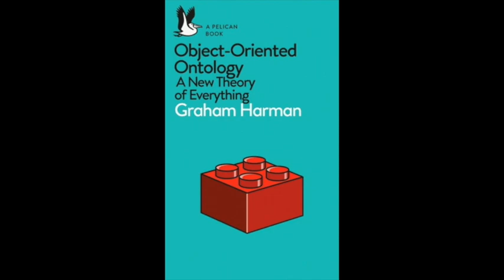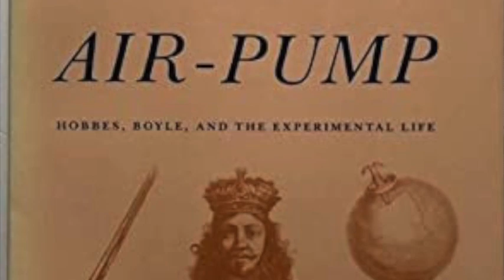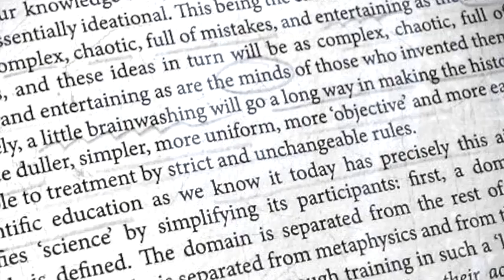Marcel Mauss 3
This video is about Mauss 3